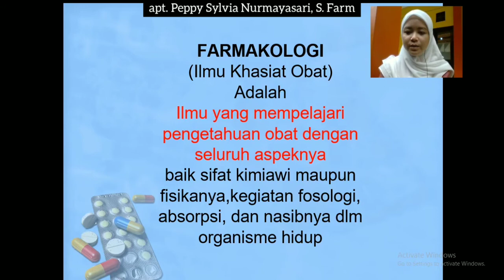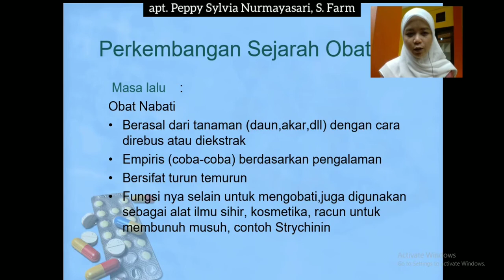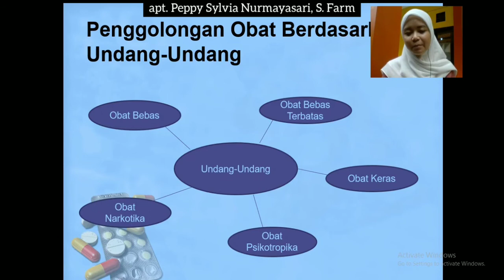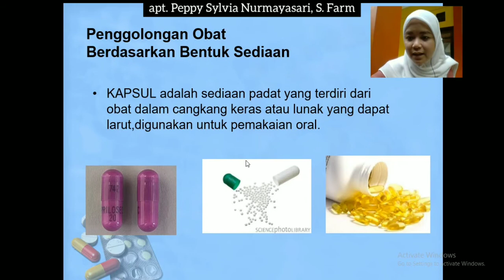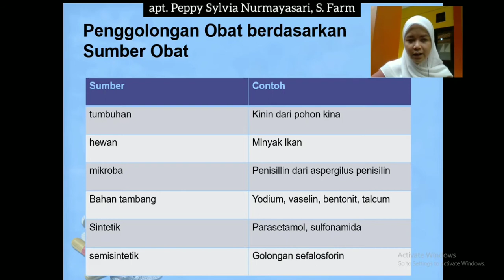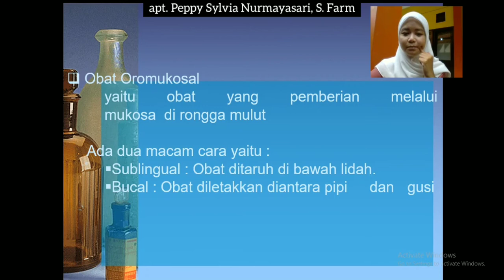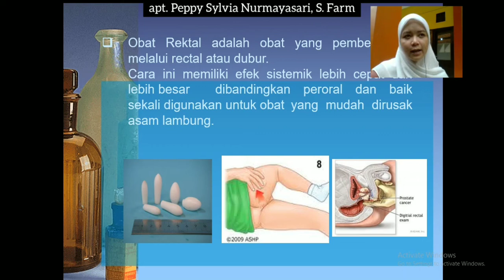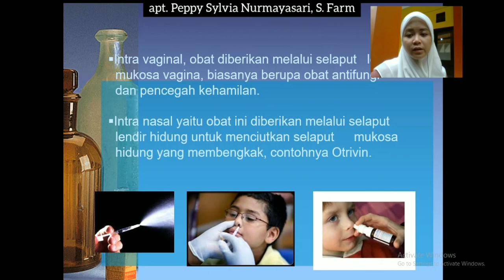FARMAKOLOGI CARA PEMBERIAN RESEP OBAT